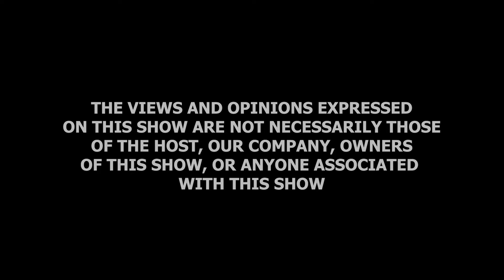Nuggets on Book Acquisitions For US Library Of Congress Featuring Miriam Thandy Ombongo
In this great episode of Mogobe Nuggets Of Wisdom Podcast, Speaker, Entrepreneur, Attorney and Property Investor Mompoloki Lerumo Mogobe interviews Acquisitions Librarian of the US Library Of Congress Mrs Miriam Thandy Ombongo.

The Nuggets covered include but not limited to the following;

1.Introduction and Background.
2.Acquisition Librarian.
3.Copyrighting.
4.US Library Of Congress.
5.Acquisitions Policy.
6.Readership and its importance.
7.Autobiography.
8.Personal Branding.
9.Importance of collecting books for research purposes.
10.Having the largest library in the world.
11.Importance of GRIT.
12.Future Prospects.